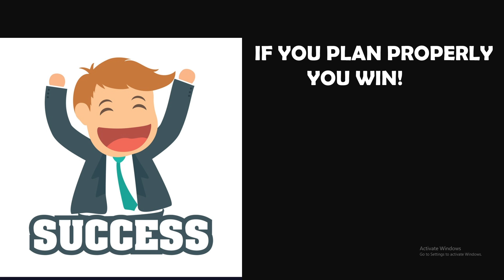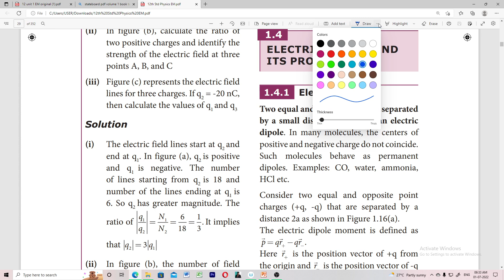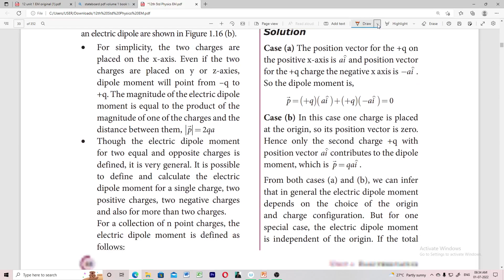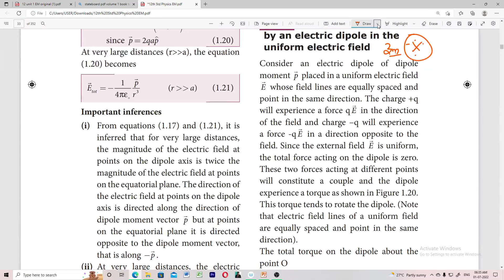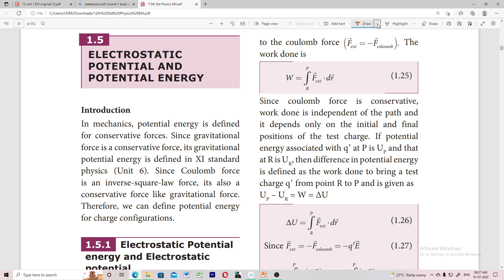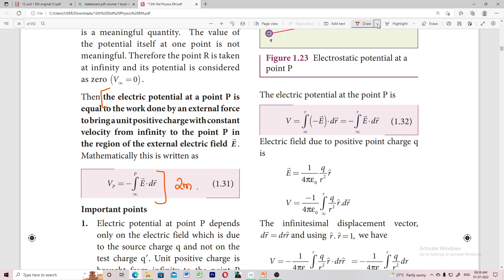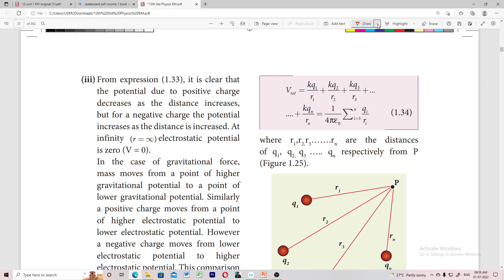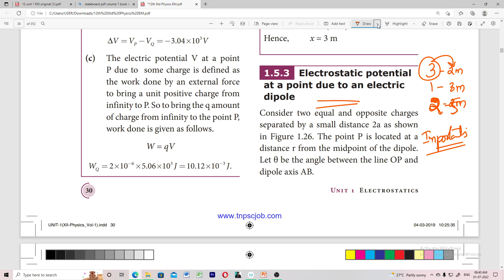5 Days Challenge|Electrostatics Challenge|Physics 12 Preparation|Tamil|Muruga MP#murugamp#physics12